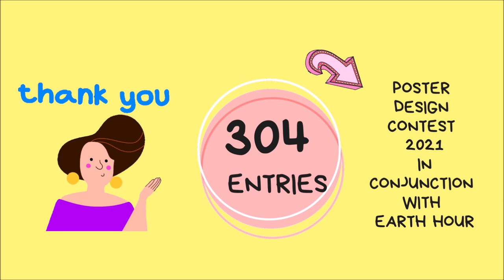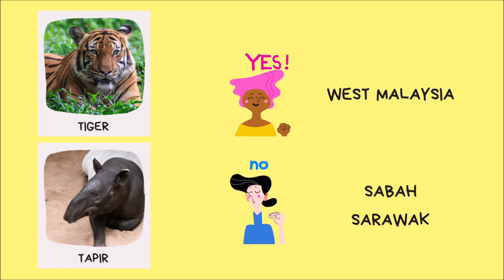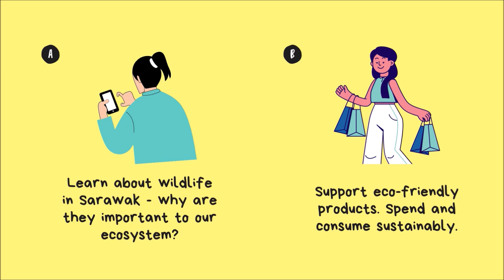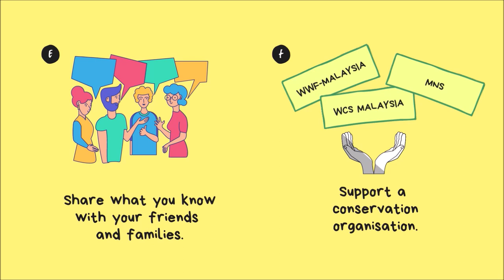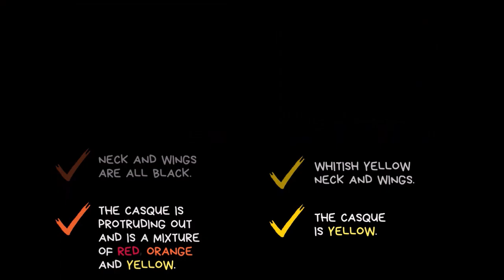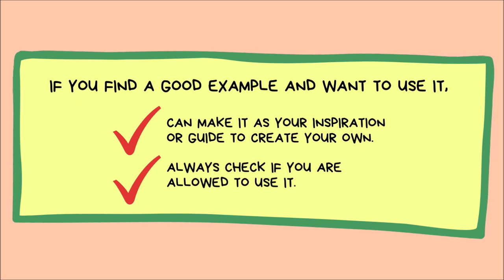A Message For You | Speak Up For Nature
WWF-Malaysia thanks everyone who supported in the Earth Hour Poster Contest Sarawak, which was aimed at reflecting the opinions of students and the public on environmental conservation through art. We are happy to receive 304 entries.

In this video, we would like to share with you a short and simple conservation message.

Music 1 © Light the Beacons / Jake Shillingford, Nicholas Evan & James Bargent
Music 2 © Gentle Journey / Giovanni Antonio Parricelli